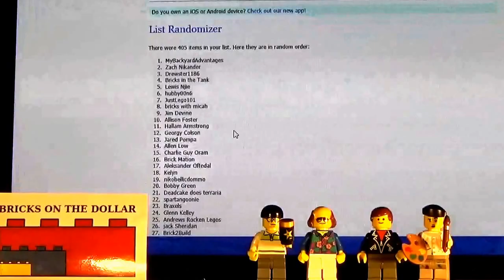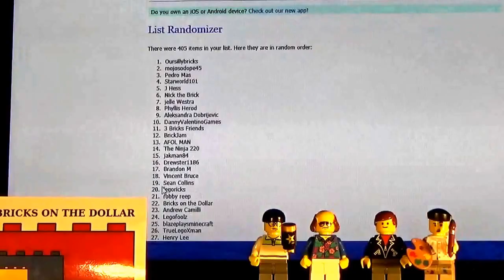600th Subscriber Contest Winner Announced...that just Fikin' Happened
Fikinbricks HQ Lego Asylum Fikin' Winner